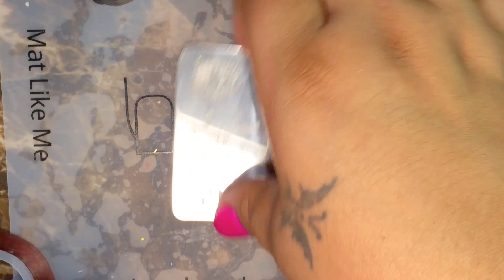Freddy Krueger nail art | sugar bubbles plate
this is my first halloween nail art..
this one is freddy krueger nails..

i used sugar bubbles 10
my nail artsian white sticky stamper
opi - amazon and amazoff
opi- in the cable carpool lane
pro fx matte finish top coat
seche vite- quick dry top coat
winstonia mat - mat like me
mdu- ribbon
mdu- red